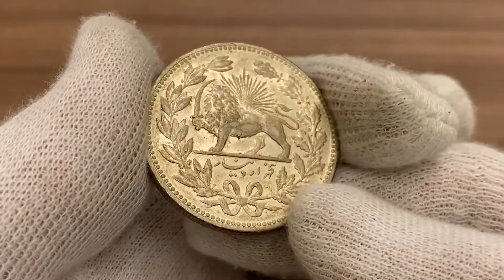20 ноября 2019 г.